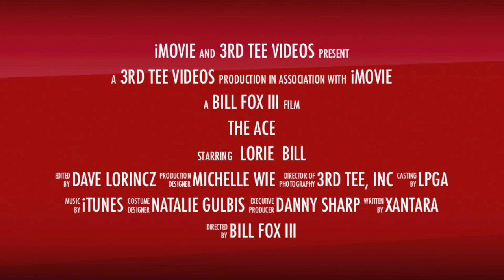The ACE large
During the Pro Am at The Kingsmill Championship, Lorie Kane's playing partner aced the 5th hole.